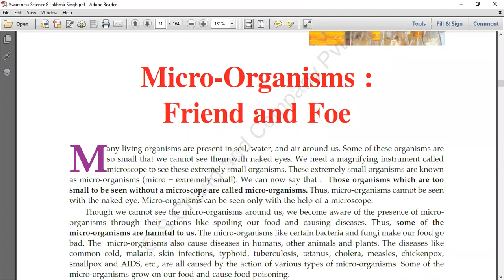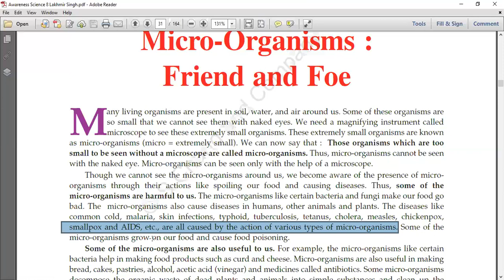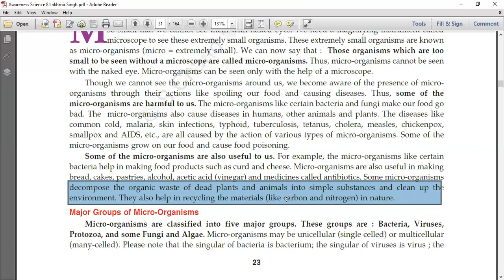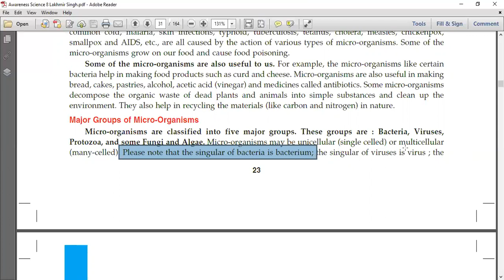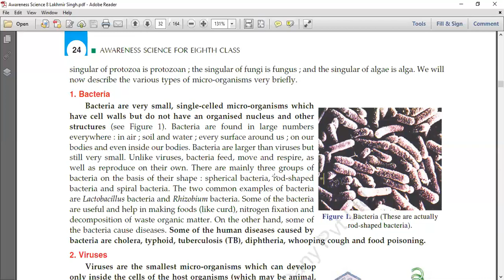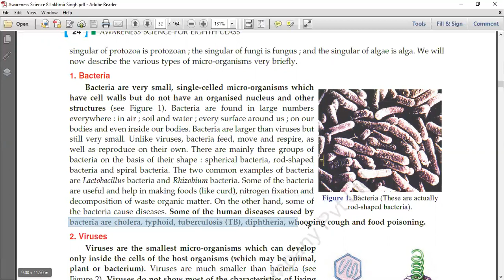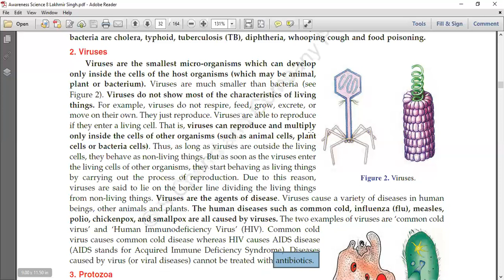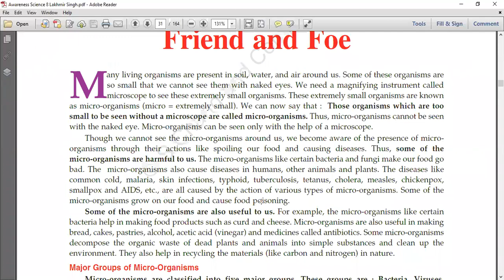MICROORGANISMS BACTERIA & VIRUSES 8TH SCIENCE U 2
MICROORGANISMS BACTERIA & VIRUSES